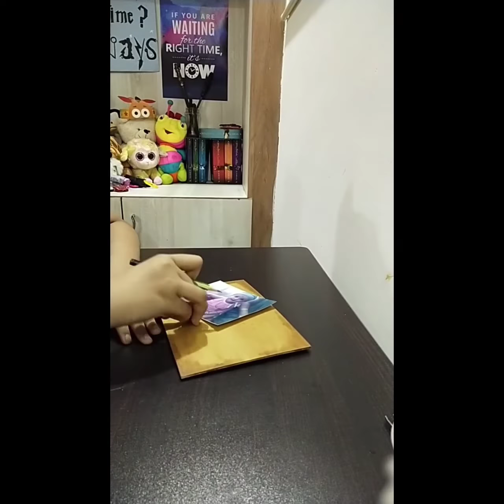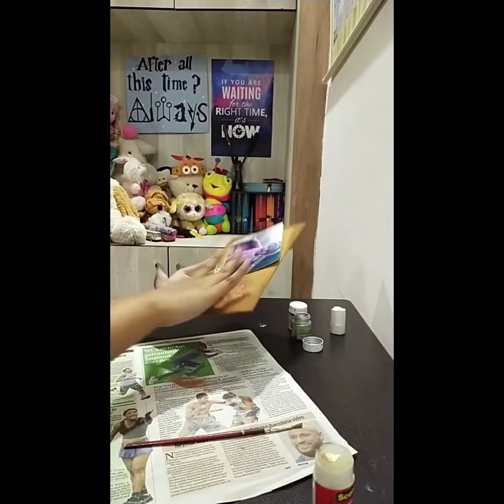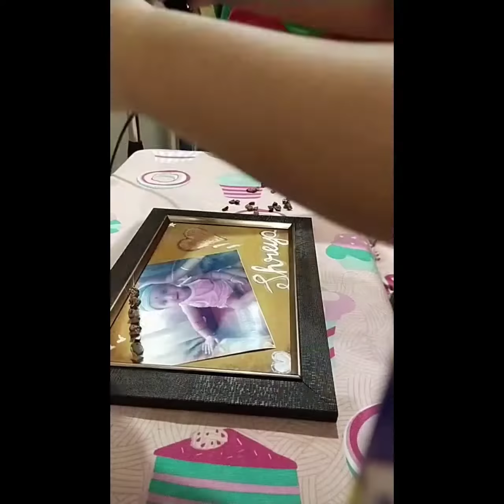ROOM DECOR- Photo frame ideas | SHREZmode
"Ahh! Such a beautiful picture!!"
"I want to display it in a cool frame, but how do I make one though!?"

Yo, here I am .Helping you in making a cool -Photo frame- to be displayed.

LEARN , ENJOY, MAKE AND KEEP SUPPORTING!!:)